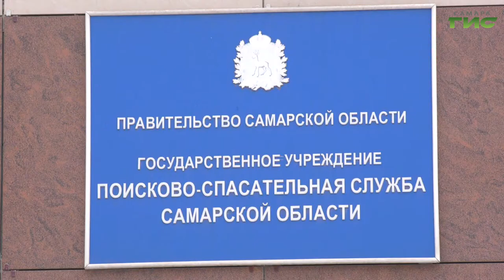27 декабря в Самарской области отметят День спасателя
Они проходят огонь и воду, а иногда и медные трубы. 27 декабря в Самарской области отметят День спасателя. Это праздник тех, кто по первому зову приходит на помощь, борется со стихией и ликвидирует последствия аварий. Что заставляет людей выбирать эту профессию, - выяснила Мери Елчян.